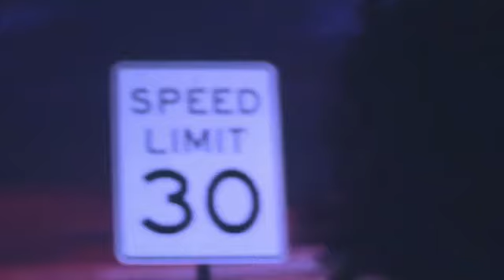HOSTEL | TAUQEER GILAANI'S NAZM | KAHANI WALA | Hostel Life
Hostel Nazm written by tauqeer gilaani
Osama wasi | kahani wala | hindi story | audible hindi stories

Osama wasi is a Hindi & Urdu storyteller in his heart touching voice.

Listening Audio story is a classical hobby many people have.
It is the sign of love and being closer to nature.

We always try to come with short_stories, best_audible_stories on our storytelling_youtube_channel_Kahani_wala

audible stories , hindi story, stories in hindi, short story

Check it to get updated and to get more short videos.